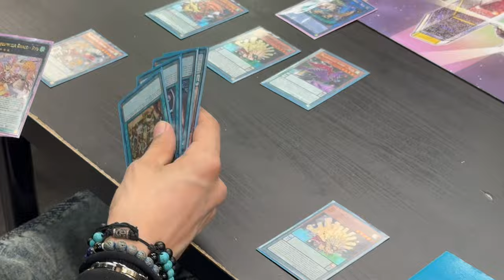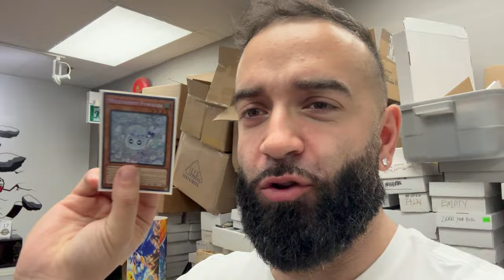Teaching my best friend how to play Yu-Gi-Oh!